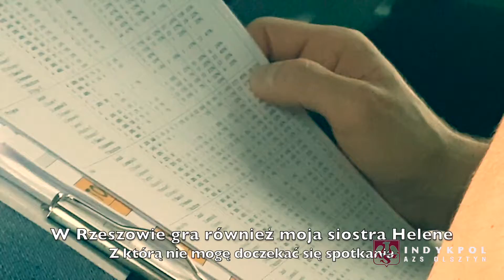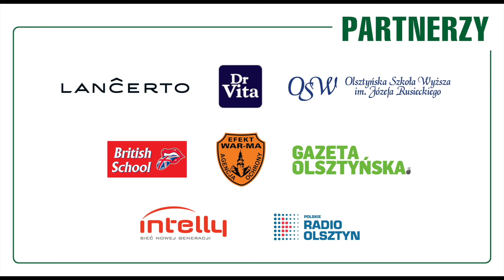AZS TV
Tomas gra w Olsztynie, Helene w Rzeszowie. Sobotni wyjazd Tomasa na kolejny mecz ligowy, to także okazja do spotkania z Siostrą, która broni barw kobiecego klubu na Podkarpaciu. Ile czasu nie widzieli się ze sobą i co o sobie sądzi rodzeństwo? Zobaczcie nasz najnowszy odcinek AZS TV ;)